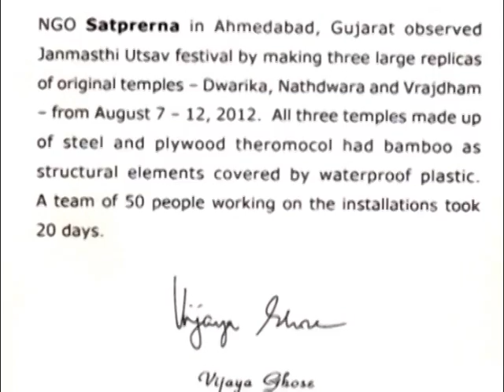Anoop Jalota Prernamurti Shriji K Ley Arz Karte Hue-Prernamurti Bharti Shriji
Anoop Jalota Prernamurti Shriji K Ley kanha janmashtmi mahotsav me Arz Karte Hue !